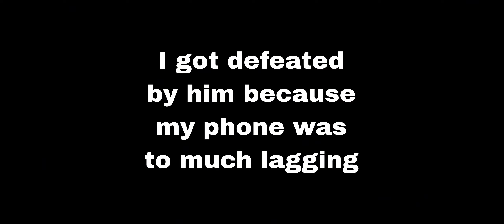DHRUV FF vs HATER 🤡🤡